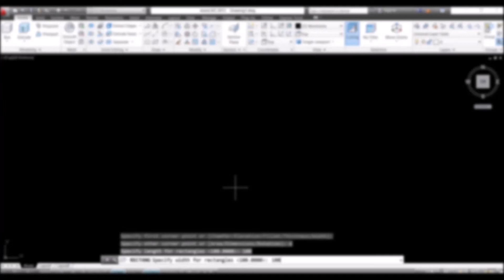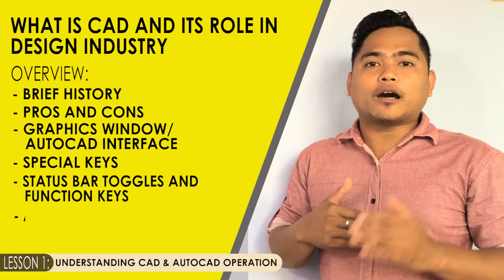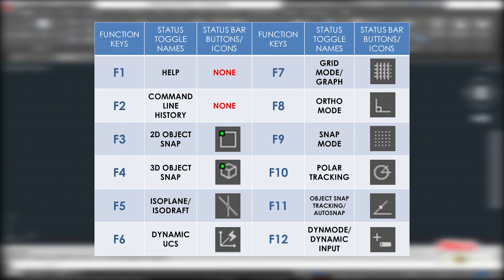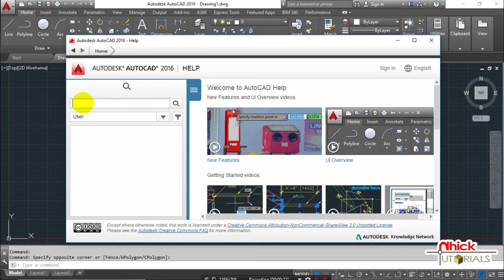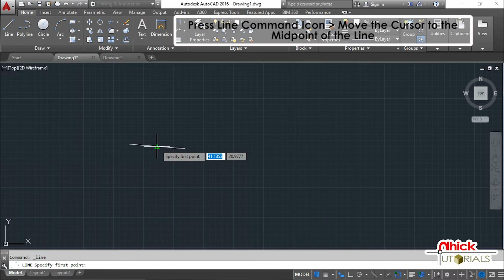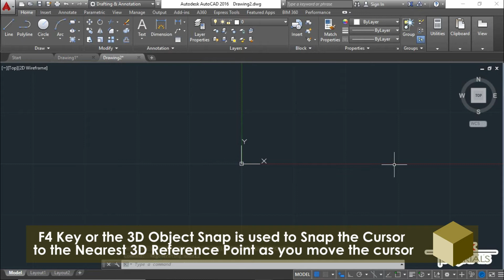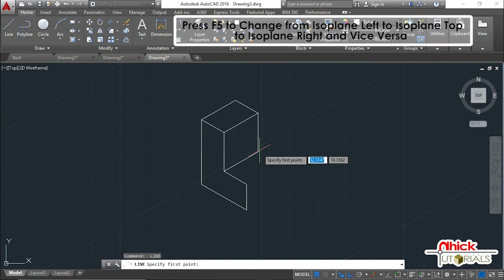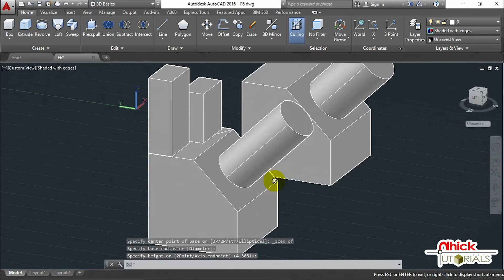Lesson 1.4_AUTOCAD STATUS BAR TOGGLES AND FUNCTION KEYS (F1, F2, F3, F4, F5, F6)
In this tutorial you'll learn about the Status Bar Toggles and Functions Keys used in AutoCAD. As for the function keys, F1-F6 will be discussed first. F7-F12 will be uploaded soon!